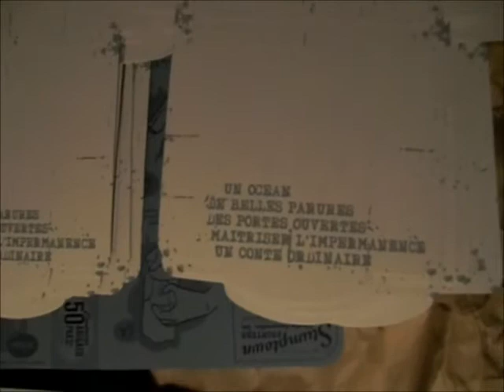Theme of Laura 1st color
Screenprinted cover of Theme of Laura's demo cdr.